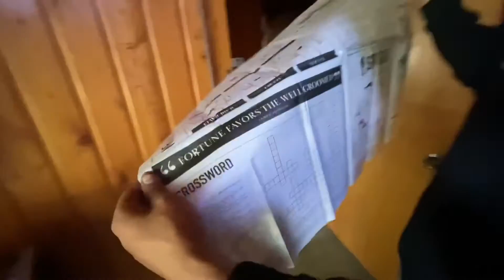Trip to the old house & Sliding at the bunkers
Back out to the bunkers for spinning tires and wheelies on the pit bike. Made a trip to my old house! And Jimbo wipes out!!